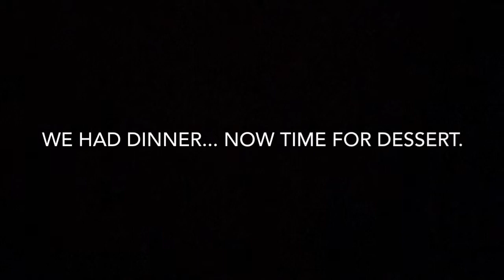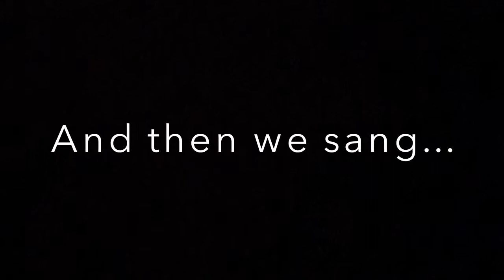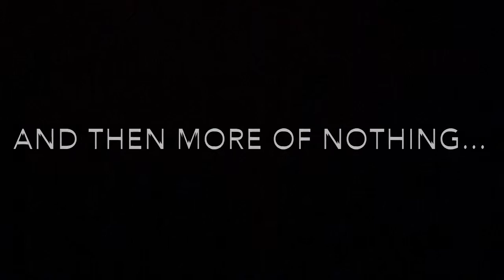VLOGMAS DAY 4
There are a lot of transitions in this vlog. That's when you hear nothing but music. First for the title page, then for driving to and from the party.